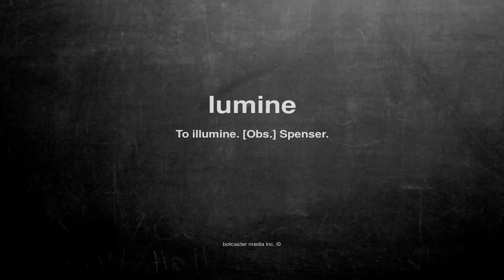What does lumine mean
What does lumine mean in English?